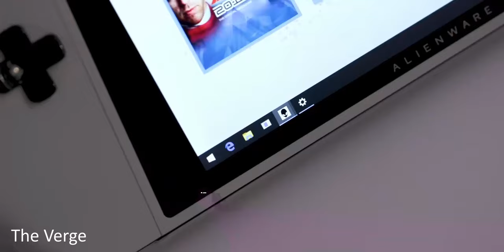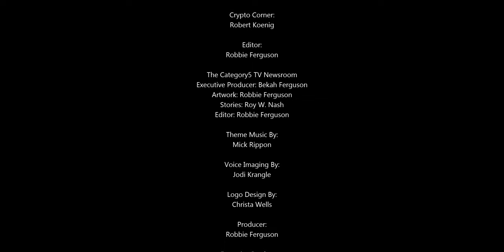Alienware 'Switch-Like' PC Handheld Gaming System with 8-Inch Display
Dell’s new Concept UFO puts PC gaming on a Nintendo Switch-like device.